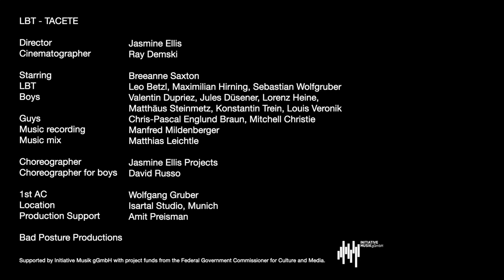LBT - TACETE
Director - Jasmine Ellis

Boys - Valentin Dupriez, Lorenz Heine, Matthäus Steinmetz,
Jules Düsener, Louis Veronik, Konstantin Trein

Guys - Mitchell Christie, Chris-Pascal Englund Braun

Choreographer - Jasmine Ellis Projects
Choreographer for Boys - David Russo

1st AC - Wolfgang Grüber
Location - Isartal Studio, Munich
Production Support - Amit Preisman